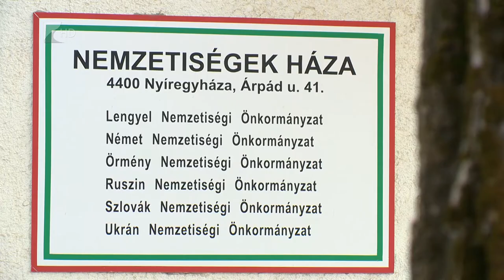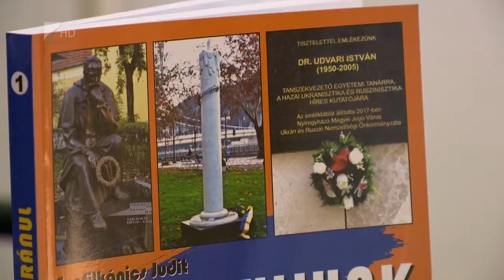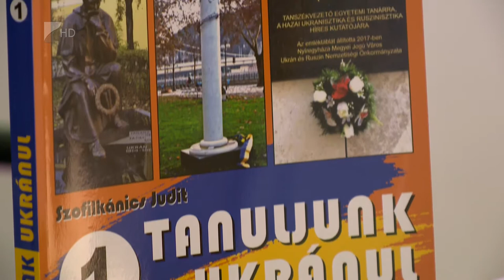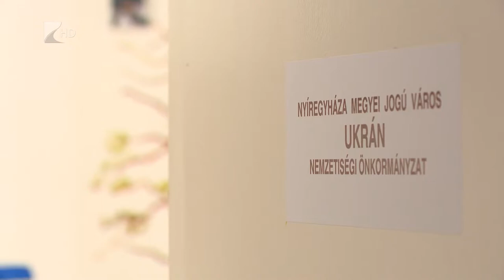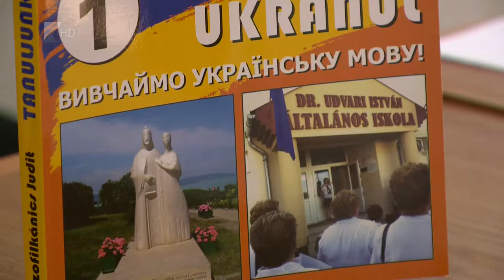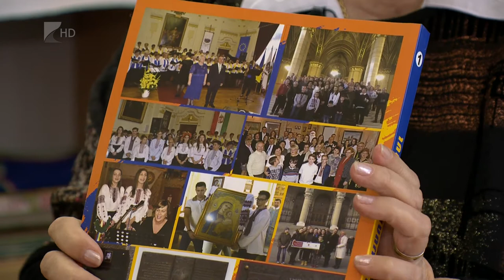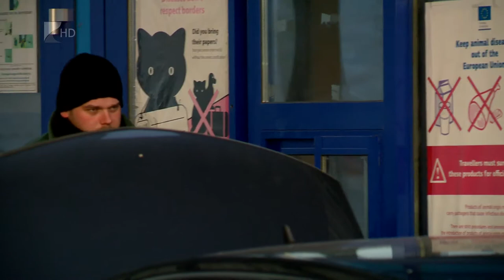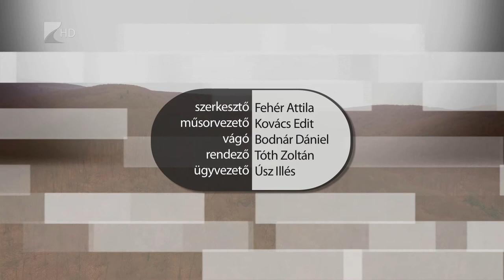Határtalanul IX. - KölcseyTV